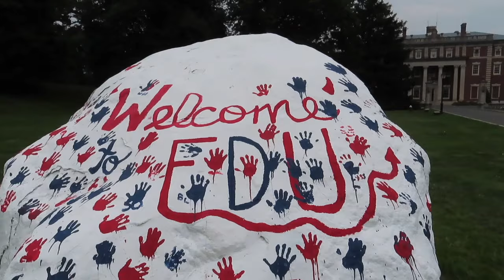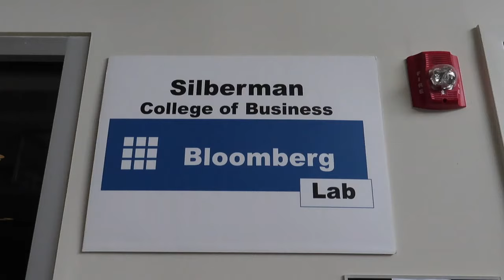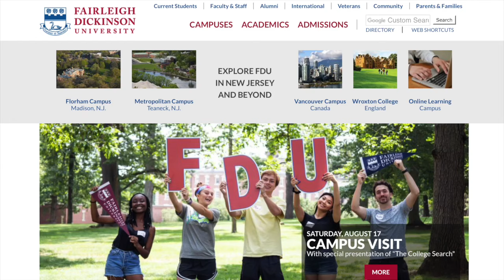[Mini Tour] of FDU Florham Campus 2019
Hello Everyone! It has been a week since my last vlog.. this time we are back tracking.. since FDU has less than a month until the start of Fall Semester 2019 I thought of giving the upcoming freshmen and future students a mini tour of our very own Florham Campus. I hope you guys like it!

IG ~ @quennienefertiti
Twitter ~ @NefertitiKwin